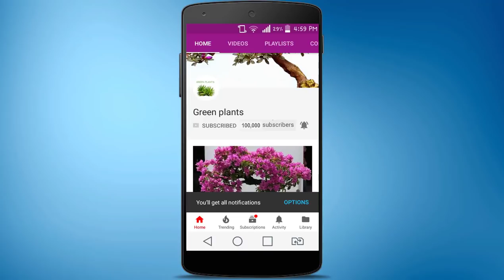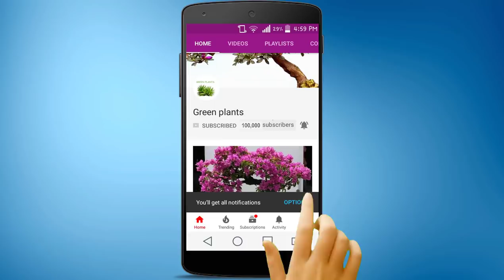Marigold & Zinnias Seedlings | How to Grow Marigold & Zinnias From Seeds //GREEN PLANTS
In this video I'm going to show you how to grow marigold and zinnias from seeds with updates

Soil Type:
*Garden Soil-50%
*Sand-50%